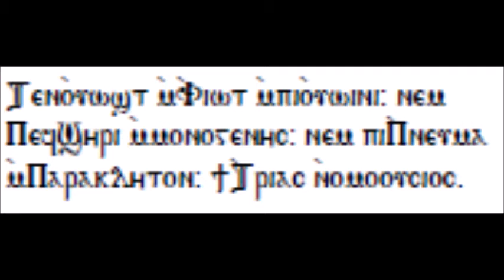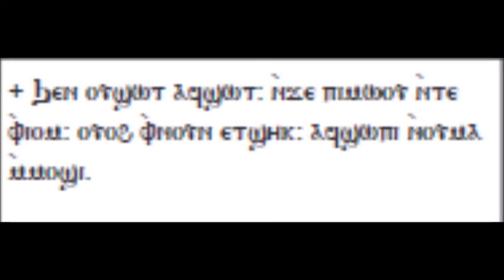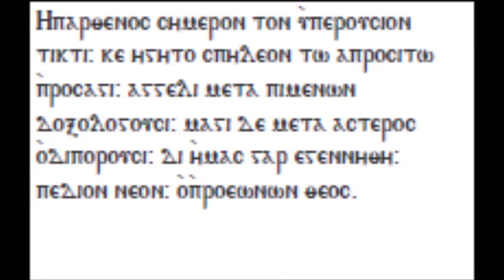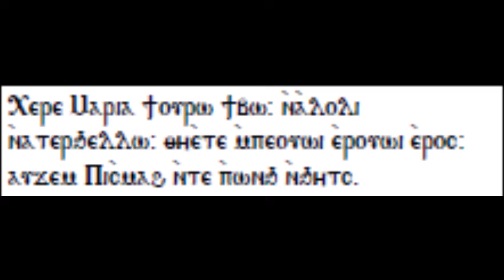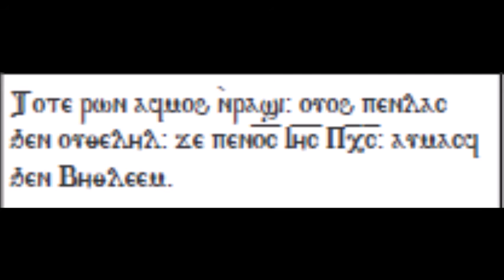2016 hymns St JohnTheEvangelist 7 9